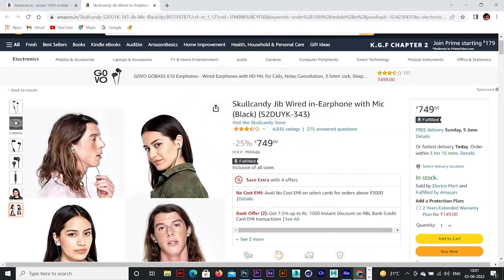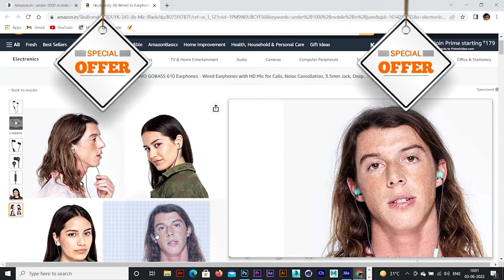skullcandy jib earbud with mic| amazon offers today on earphones with microphone | amazon sale today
Details
Special FeatureEarbud, In-ear
BrandSkullcandy
Mounting HardwareHeadset, User Manual
Model NameS2DUYK-343
ColourBlack
Connector TypeWired
Control TypeNoise Control
Wireless Communication TechnologyBluetooth
Noise ControlSound Isolation
Form FactorIn Ear

Product Links:-